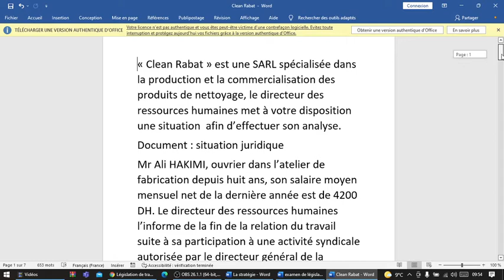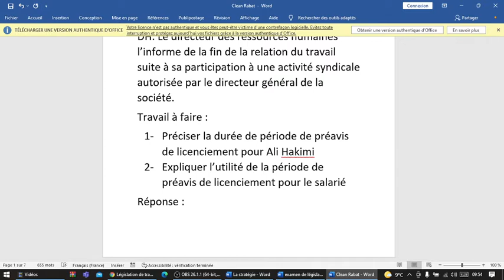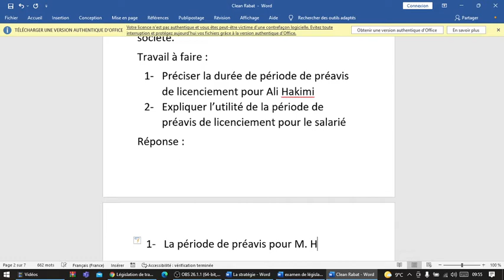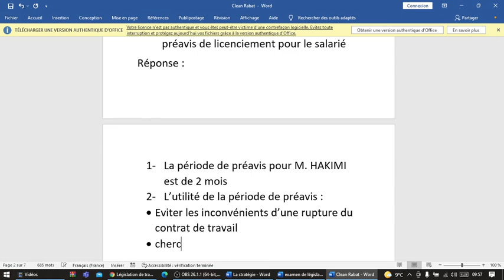Législation de travail : la durée de préavis exercice corrigé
Législation de travail
 la durée de préavis exercice corrigé
la durée de préavis
utilité de la durée de préavis